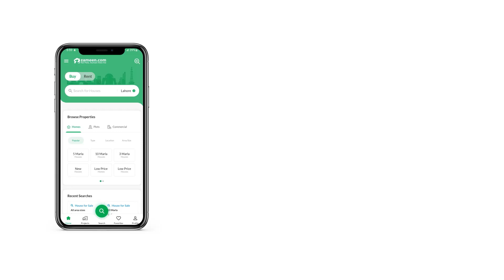22 SQYD SHOP FOR SALE IN GULSHAN-E-RABIA KARACHI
Rabia Shopping Arena
location:gulshan-e-rabia Opposite Sector S Gulshan-e-maymar

developer With Great Track Record
 ( 30+ Projects Delivered In Karachi )